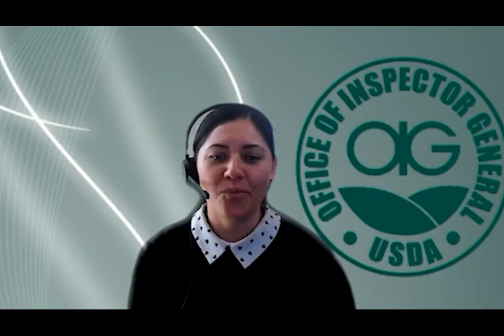We Are USDA OIG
Since its inception in 1962, the U.S. Department of Agriculture's (USDA) Office of Inspector General (OIG) has exemplified service and dedication to the public good. Learn more about USDA OIG and the work we do.